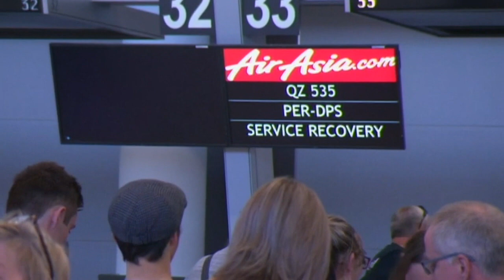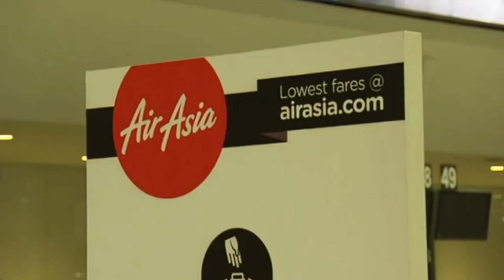Airasia Indonesia Flight Forced To Turn Back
AirAsia Indonesia has confirmed that flight QZ535 from Perth to Bali was forced to turn back due to a "technical issue".

In a statement, the airline said that the aircraft, with 145 passengers on board, landed safely at the Perth International Airport at 12.40pm local time on Sunday and there were no reports of injuries.